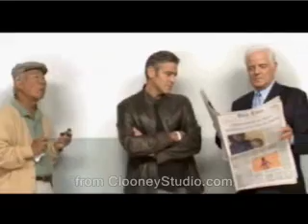GEORGE CLOONEY ONE VOTE CAMPAIGN - ROSARIO ARIJON SUPPORTS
GEORGE CLOONEY ONE VOTE CAMPAIGN